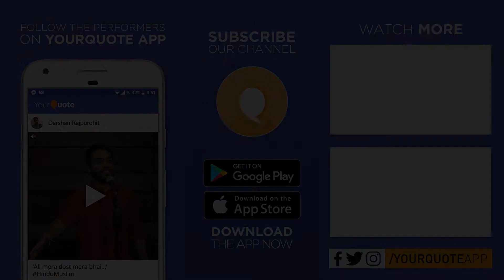'Gam Ke Fasane' by Utkarsh Pathak | Hindi/Urdu Poetry | YQ - Jabalpur (Open Mic 3)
Venue : T.I.M.E., Opposite Punjabi Hindu Association, Home Science College Road, Napier Town, Jabalpur